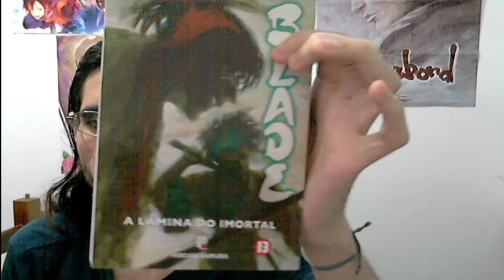(FD) Blade: A Lâmina do Imortal (Mugen no Juunin) Episódio 22. A vingança e as correntes